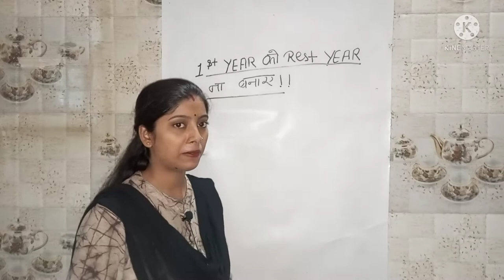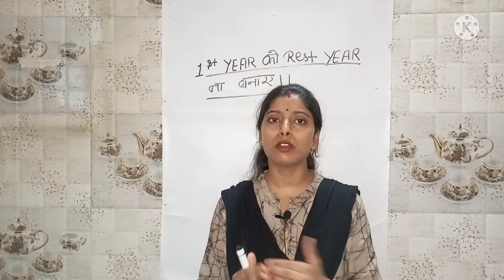1st year को REST year ना बनाये!!!!☝️☝️☝️☝️☝️☝️☝️☝️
1st year को REST year ना बनाये!☝️☝️☝️☝️☝️☝️☝️☝️.

let's learn biology suman bharti is an exclusive channel for NEET aspirants in classes 11th,12th and NEET. This channel will help students to prepare for medical exams and scoring 360 marks in NEET biology. NEET biology expert Suman bharti will cover all the biology topics related to NEET and other medicals exams. There is also cover all NCERT topics related to medical exams.